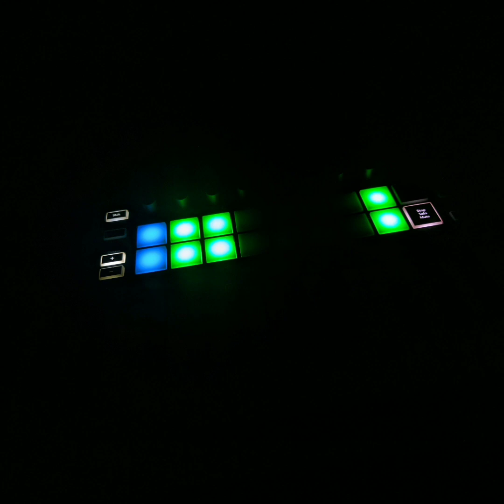Outside the Box - Ableton Sessions Cut